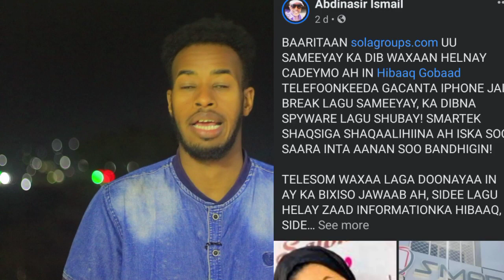WAXA LA HELAY NINKII HIBAAQ GOBAAD DHIBAY IYO MEHERADII UU U SHEQEEYO